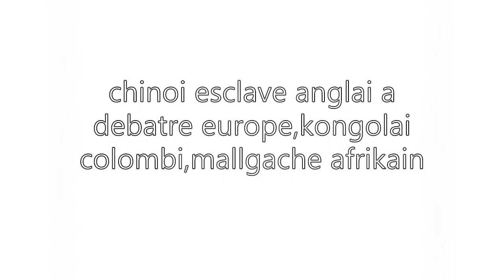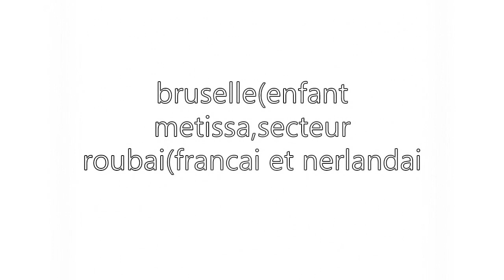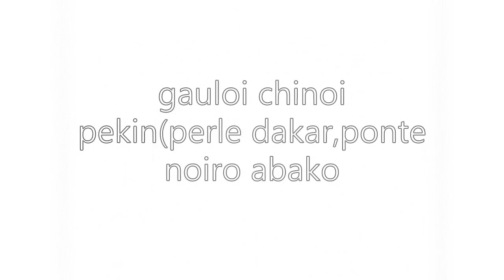LES FEMMES AFRICAIN LEUR MAMA APPRIS A PARLER,COLONIAL MATRAITANCE DES ECOLIER AFRICAIN/ BK EMISSION